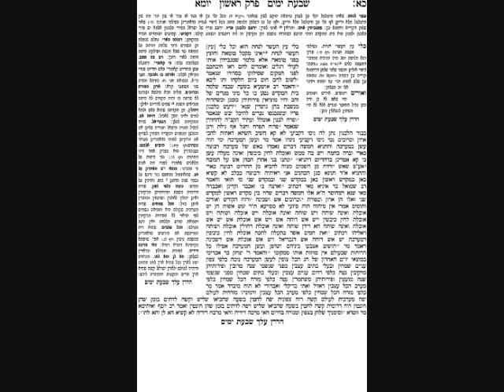Yoma Daf 21